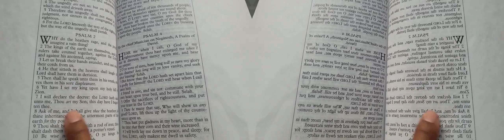False Prophet Domonique Davis - Clown: The Only Begotten Sons True Identity Psalm 2 - 1